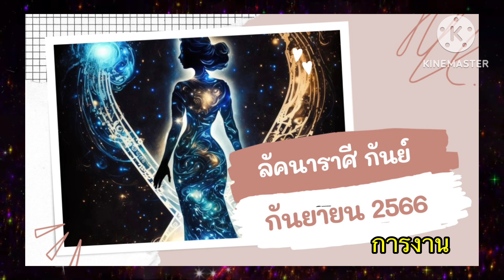ลัคนาราศีกันย์ เดือน กันยายน 2566 ดวงการงาน การเงิน ความรัก